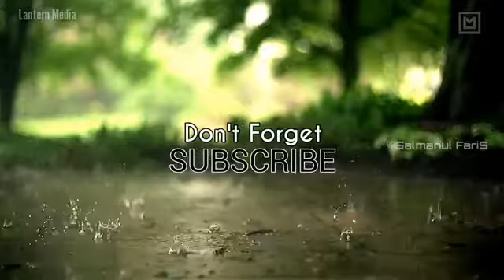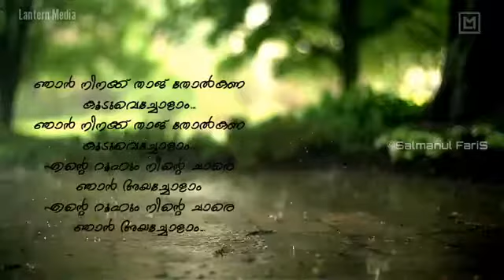ഞാൻ നിനക്ക് താജ് തോല്കണ കൂടു വെച്ചോളാം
എന്റെ റൂഹും നിന്റെ ചാരെ ഞാൻ അയച്ചോളാം മഴചാറും ഇടവഴിയിൽ